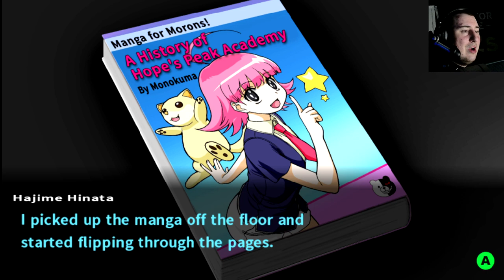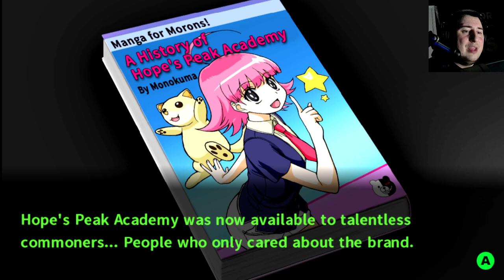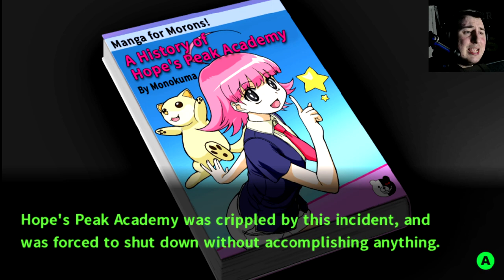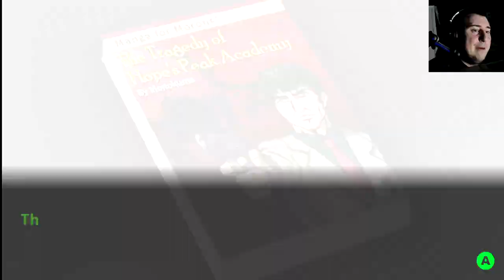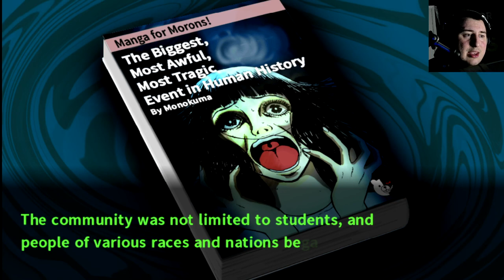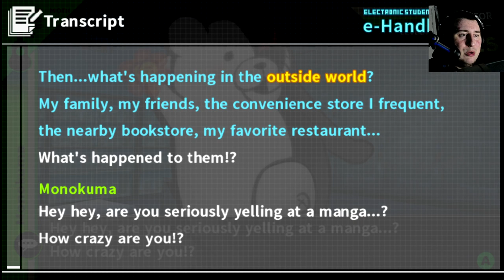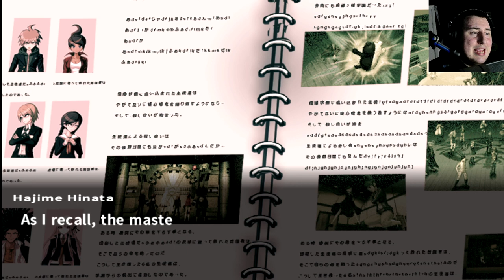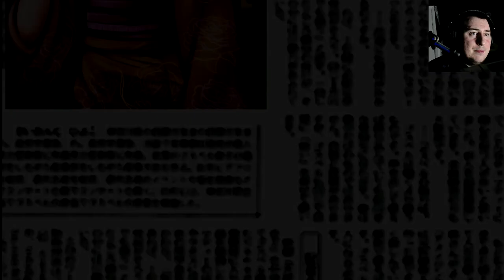EXCUSE THE EXPOSITION Danganronpa 2 goodbye despair